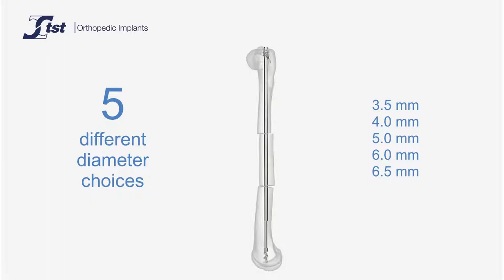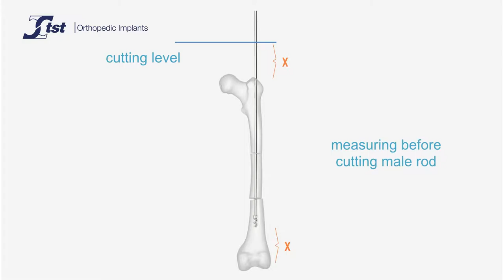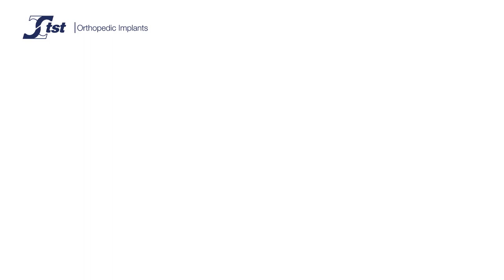TST Telescopic Nail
The Telescopic Nail consists of two separate pieces with D profiles which can move inside of the one another. In this way, the fixation of the nail is provided without preventing bone growth. The telescopic nail which can be used in deformities and fracture treatments, minimize the damage to the growth plate thanks to the distal corkscrew tip.